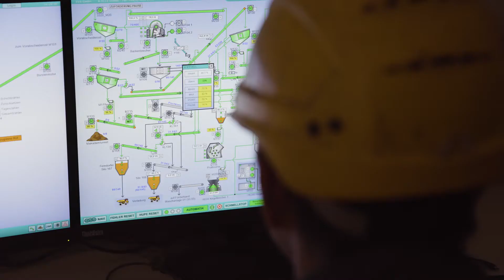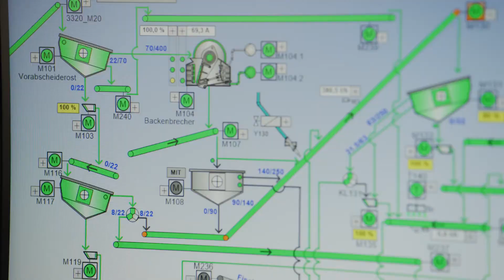Das bieten wir - MINERAL: breites Berufsspektrum mit enormen Entfaltungspotential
Die MINERAL Gruppe - eine Tochter des STRABAG SE-Konzerns - hat sich voll und ganz dem Rohstoff Stein verschrieben. Eine internationale Organisation, mit Standorten in ganz Europa.
Uns zeichnen nachhaltige Investitionen aus, moderne Prozessoptimierung durch Digitalisierung und Automatisierung.
Was uns aber ganz besonders ausmacht, sind unsere Mitarbeiter:innen.

Wir bieten ein breites Berufsspektrum mit enormen Entfaltungspotential. Unser einzigartiges Traineeprogramm ermöglicht Berufseinsteiger:innen ein Expertenmentoring, in dem erfahrene Mitarbeiter:innen ihr Know-how weitergeben, um selbst verantwortungsvolle Aufgaben übernehmen zu können.

Sie möchten sich gerne bewerben? Dann finden Sie hier unsere Stellenausschreibungen

Sie möchten mehr über das Unternehmen erfahren. Dann schauen Sie sich unseren Imageclip an: Das sind wir - MINERAL